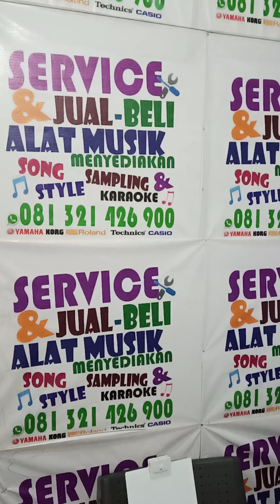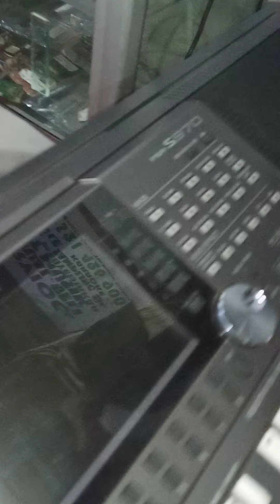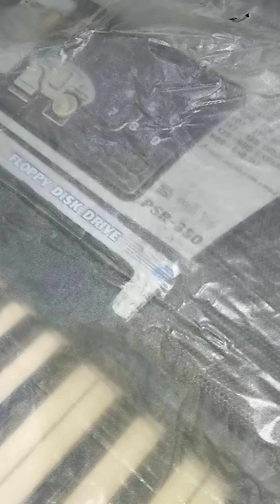stok keyboard di Rif musik 081322312346 atau 081321426900 ,pa700,sx700,s970,s670,psr3000,700,710,dll